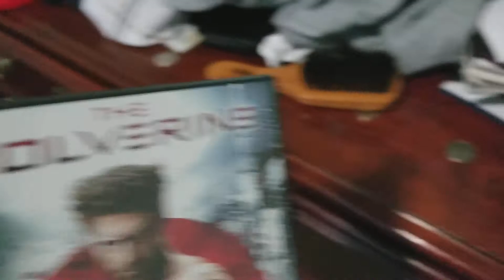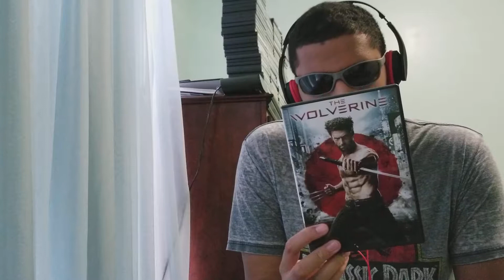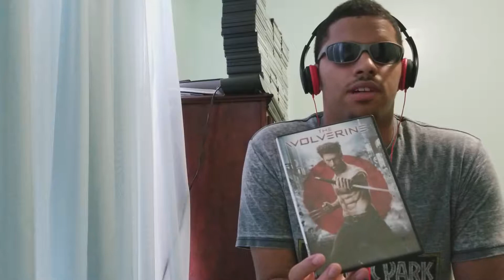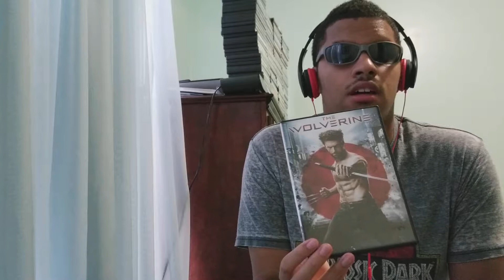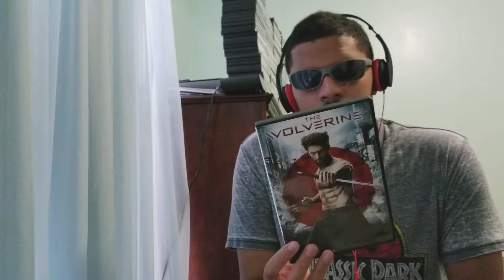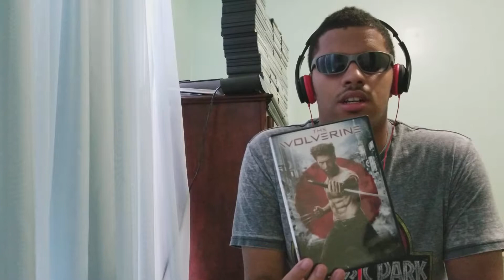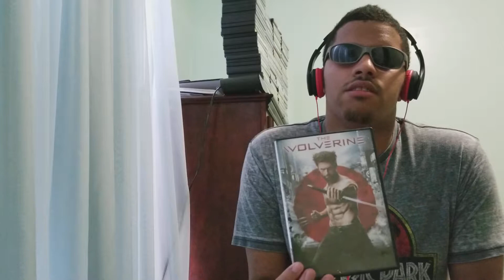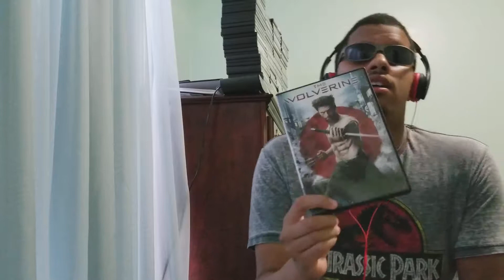The Wolverine Review with Triple H, Roman Reigns, and Dolph Ziggler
Today I'm going to review The Wolverine from 20th Century Fox along with Triple H making Roman Reigns fight against Dolph Ziggler.